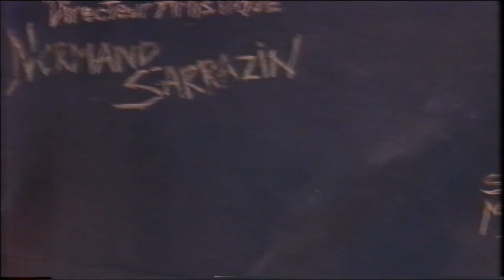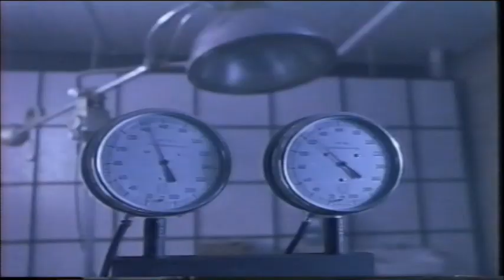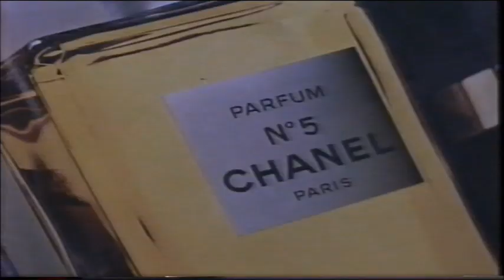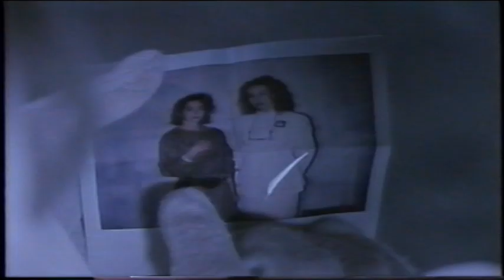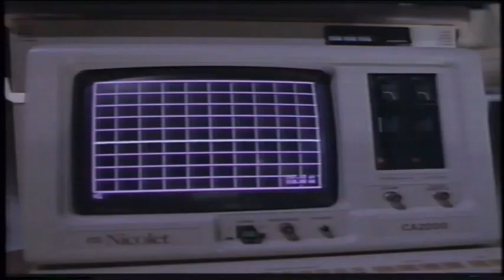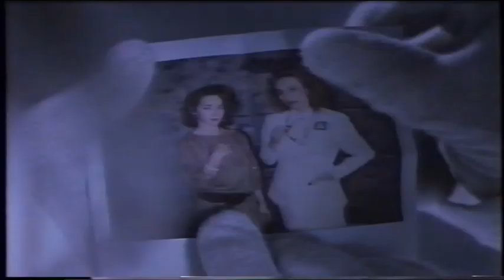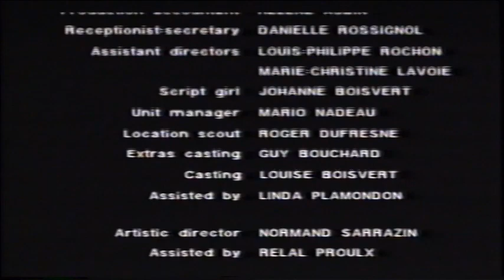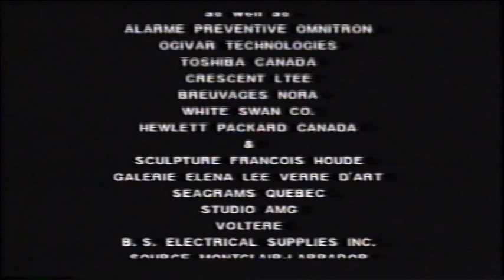In The Belly Of The Dragon (English Dub)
Strange and humorous semi sci-fi movie from Quebec 1989. A trio of 'flyer deliverers' have a committed and laid back approach to their job in and around Montreal. However young quiet Lou (David La Haye) desires more money, and subjects himself for pharmaceutical testing at a remote facility on the outskirts. Being suitable for a secret experiment on brain expansion, Lou disappears from his work. And buddies Steve & Bozo (Rémy Girard, Michel Côté) go on a mission to rescue Lou from the facility.